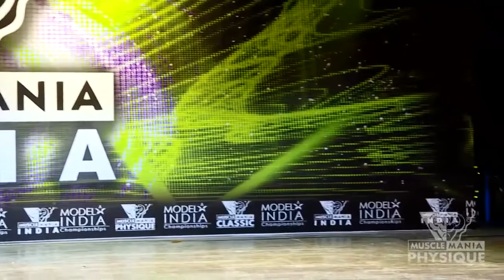2017 Musclemania India - Physique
See what it's like to compete at Musclemania®!